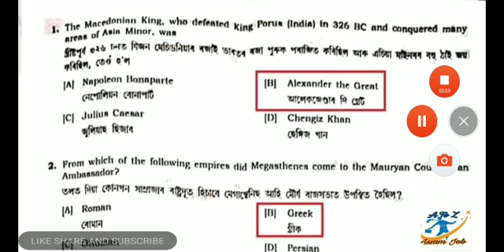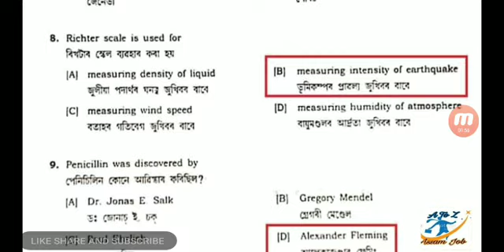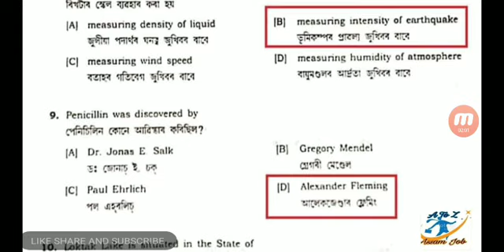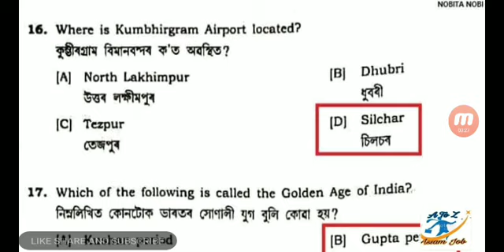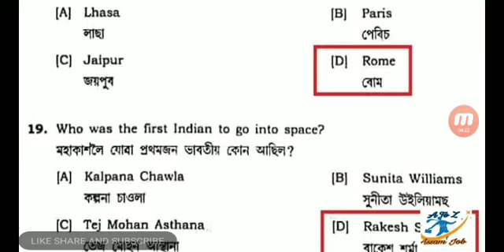Diphu medical college Grade 4 question paper | A to Z Assam Job